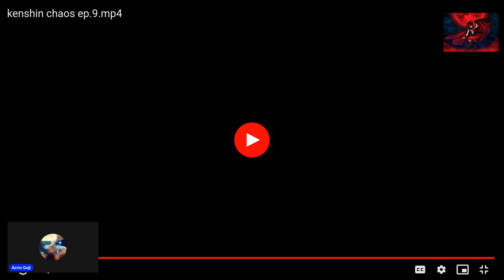Reaction to Kenshin Chaos episode 9 Kudajira vs. Bagan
Kenshin Chaos episode 9 Kudajira vs. Bagan